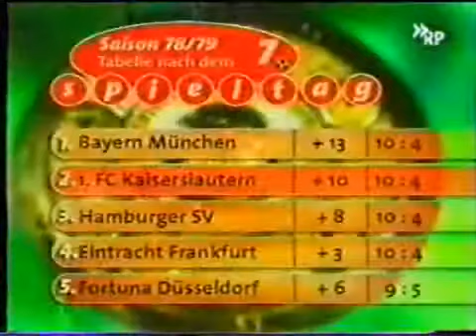1978 Fortuna Düsseldorf - 1. FC Kaiserslautern 2:2 | Tore: Klaus Allofs und Rudi Bommer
24.500 Zuschauer im Rheinstadion Düsseldorf. Torfolge: 0:1 Geye (10.), 1:1 K. Allofs (14.), 2:1 Bommer (71.), 2:2 Weikl (76., Eigentor)

F95:
Woyke - Brei, Zewe, Zimmermann, Baltes - Schmitz, Lund, Weikl, K. Allofs  -  Günther, Seel. Trainer: Tippenhauer

FCK:
Hellström - Briegel, Neues, Schwarz, Riedl, Melzer, Wolf, Bongartz  -
Geye, Toppmöller, Wendt. Trainer: Feldkamp